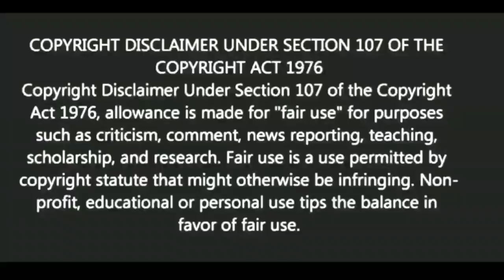কি করলে ঈশ্বরের আশীর্বাদ পাবেনই? |Motivational video | স্বস্তিবার্তা-2357